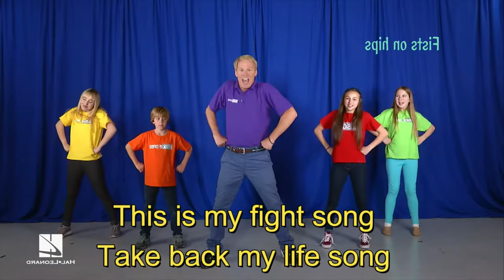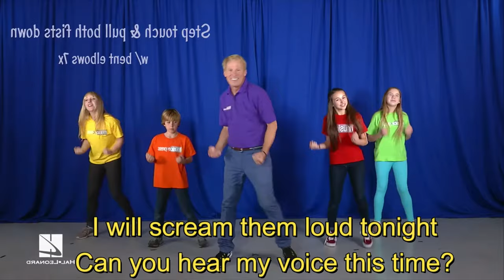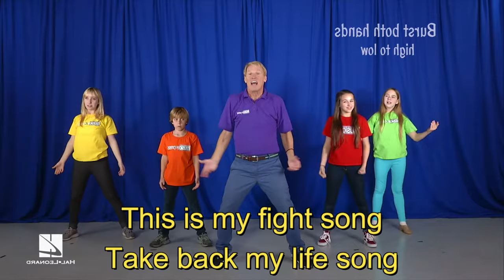FIGHT SONG WITH LYRICS FLIP (KIDS DANCE CHOREOGRAPHY)